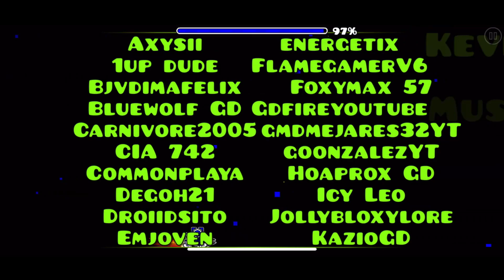ReTraY Full Ver By Britishrailways All Coins 100% Complete || Geometry Dash 2.11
ReTraY Full Ver By Britishrailways

So here the 3rd level of the alpha pack full version which is ReTraY Full Ver By Britishrailways the original made by DiMaViKuLov26